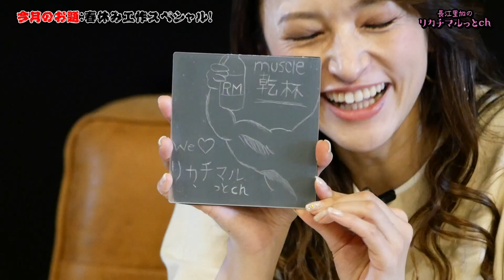リカチマルッとch #56（春休み工作スペシャル編)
声優 長江里加さんとアパレルブランド LIVERTINE AGEがお届けする
コラボ番組「リカチマルッとch」
素の長江里加さんが見守れる他では見れないバラエティチャンネルとなっています。

杜野まこさんをお迎えしスタートした春休み工作スペシャルも
いよいよ最終回！
集光スクラッチの出来栄えは！？

過去のシリーズはコチラから！

●プレゼントの応募方法
お二人が作成した集光スクラッチを抽選で2名様にプレゼントいたします！！

【応募期間】
2022年3月26日(土)17:00～4月3日(日)23:59

【応募方法】
動画内に記載のメールアドレスまで下記必要事項を記載の上、ご応募ください。
・氏名
・郵便番号
・ご住所
・お電話番号
・番組のご感想

※上記必要事項に漏れがありますと抽選の対象外となりますのでご注意ください。
※当選者様にはご応募いただきましたメールにご返信をさせていただきます。
その際にご入力いただいた内容の確認をさせていただいた後、発送となります。

ぜひ、たくさんのご応募お待ちしております！！！